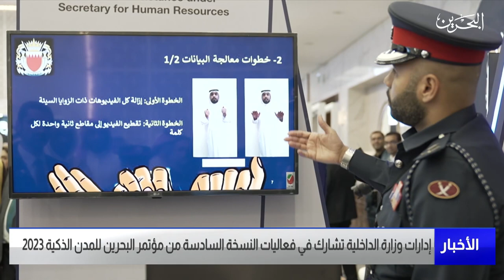البحرين مركز الأخبار : إدارات وزارة الداخلية يشاركون في فعاليات مؤتمر البحرين للمدن الذكية 2023